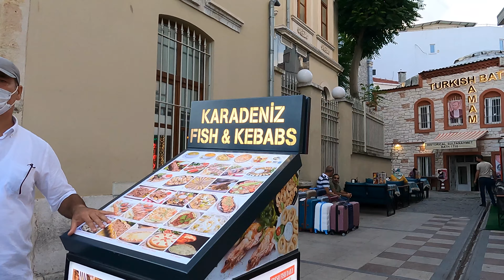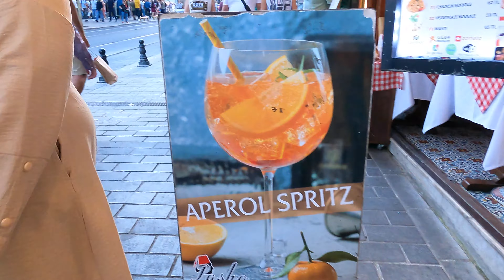🇹🇷 ISTANBUL SIRKECI WALKING TOUR l DECEMBER 2021 l 4K 60FPS(UHD)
Already joined? ▶ Turn on the BELL 🔔 to stay up to date with new videos!
Thanks for the good comments and the great ratings!

Let's Walk and Watch together!

Sirkeci (pronounced [ˈsiɾkedʒi]) is a neighborhood in the Eminönü quarter of the Fatih district in Istanbul, Turkey. The neighborhood borders to the north the mouth of the Golden Horn, to the west the neighborhood of Bahçekapı, to the east the Topkapı Palace area, and to the south the Cağaloğlu neighborhood. It hosts the Sirkeci railway station, the easternmost terminus of the Orient Express, a historic long-distance passenger train service in Europe that once operated between Paris and Istanbul in the period between 1883 and 2009.

The neighborhood consists mostly of commercial and tourist-oriented buildings. A combination of small shops, hans (larger workshops) and offices intermingle with boutique hotels, traditional Turkish restaurants, Turkish and foreign-language bookstores, and tourist offices.

In the Byzantine period, the area was known as Prosphorion (Ancient Greek: Προσφόριον).

All material in this video is original and personally recorded by WALK AND WATCH on location.